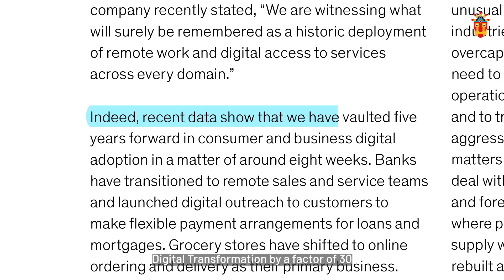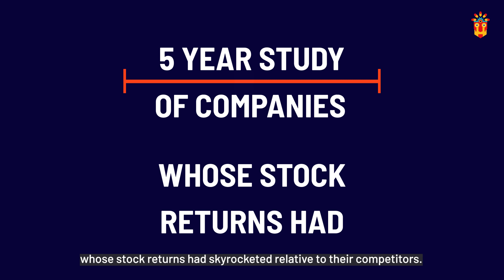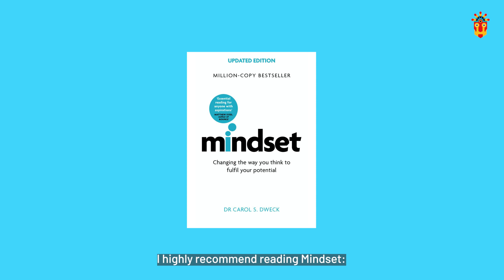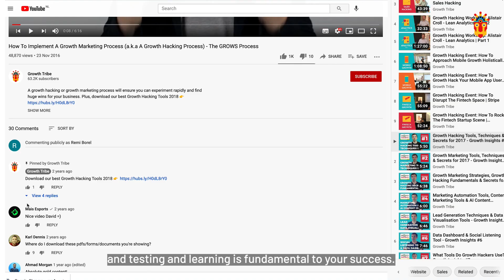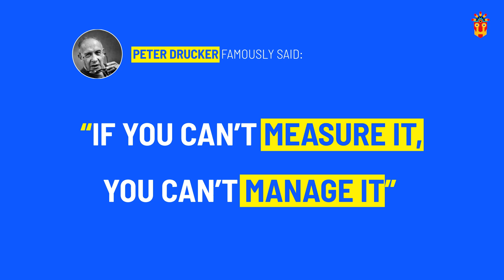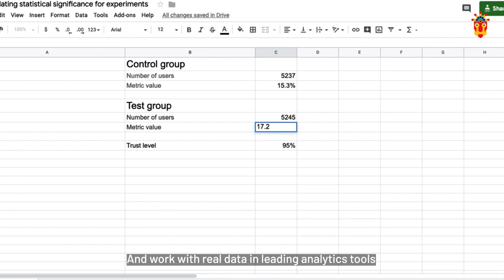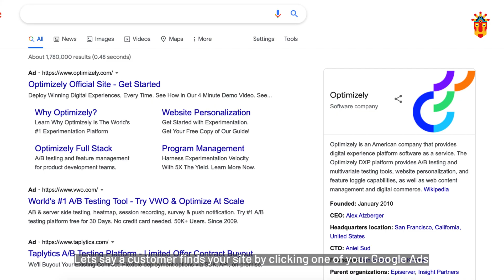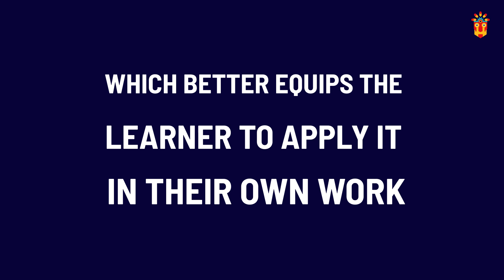5 Digital Marketing Skills to Master in 2021 & Beyond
What are the Digital Marketing Skills of Tomorrow? In this video, we bring you some findings of the Skills of Tomorrow Report - the top 5 marketing skills - plus our favourite resources to help you master the top 5 digital marketing skills in 2021 & beyond!

We surveyed 1,300 marketing experts and leaders to find out what the top strengths and weaknesses were.

Here are the top 5 skills you need to master as a marketer to get ahead of the game!

1. The first digital marketing skill you need is a Growth Mindset.

As marketers, we aim to try and get into the mind of our customers in the name of customer-centricity and improving customer experience. A good practice!

But a Growth Mindset is about you and your team's mind and how you approach skills, learning, success and failure.

A Growth Mindset is the skill of skills!

2. The second digital marketing skill to learn is Rapid Experimentation,

In an increasingly complex and uncertain world, experimentation provides rapid learnings and growth for marketers and marketing teams.

Being open to being wrong on your assumptions and testing and learning is fundamental to your success.

And the most successful companies are those that use rapid experimentation.

3. Next up, and arguably the most important digital marketing skill: being Data-Led.

We live in a world where technology has enabled data collection on a scale never before seen.

Yet, despite all this data, the greatest shortcoming is that leaders and teams are not utilising it to gain insights and drive decisions.

There is simply a lack of skills.

And in this complex modern world, you need to evaluate which marketing efforts are making progress.

And become data-led!

4. The fourth digital marketing skill you need to learn is to use Attribution Models.

In 2001, the average consumer used only two touchpoints when buying an item.

Today, consumers use an average of almost six touchpoints, according to Oracle.

But do you know which touchpoints are the most important in your customers' buying journey?

Luckily, Attribution models do, and using them is a vital skill!

5. The fifth digital marketing skill that you need to learn is: Sharing Learnings

According to International Data Corp companies in the Fortune 500 lose a combined $31.5 billion per year from employees failing to share knowledge effectively.

And in a remote working world, it is even more important to make sure that learnings are being shared across your team and organisation effectively.

The top five marketing skills you should look to master to stay at the top of your digital marketing game in 2021 and beyond.

Are you ready to bring your or your team’s performance to the next level?

After years of research and testing, we’re releasing a brand-new Growth Tribe platform featuring a library of 500+ hours of cutting-edge digital content. It’s the only platform you will need to stay ahead of the digital game.

Start a free demo here!

- Pick one of the 15 internationally recognised certificates in Growth & Marketing, Data & AI or Business & Innovation
- Choose from 100+ on-demand modules in our extensive and refreshed library
- Receive 24+ micro-learnings to stay up-to-date with the most recent professional developments in your field
- Connect with industry experts and get personalised guidance anytime
- Get access to 80+ downloadable resources, including frameworks and templates
- Personal coaching to accelerate your career
- Find a new or better job through our job board
- Attend exclusive community events to network with like-minded people

Under a team plan (5+ members), you can take advantage of blended learning, combining self-paced online modules and live sessions led by expert trainers.

Need a more personalised approach for your team? We offer a customised learning journey where we'll identify knowledge gaps and create a tailored solution that drives your business results.